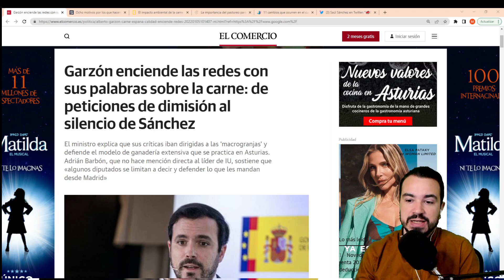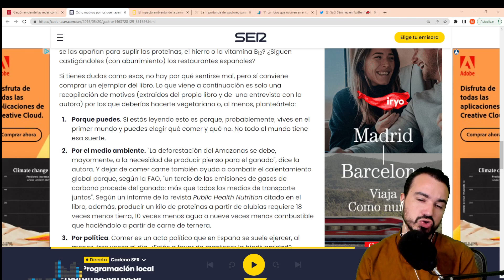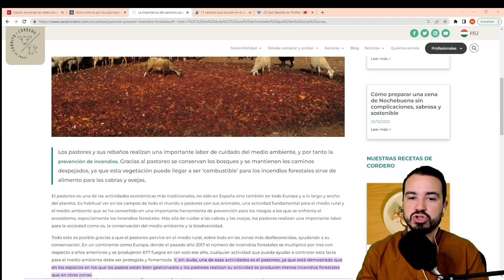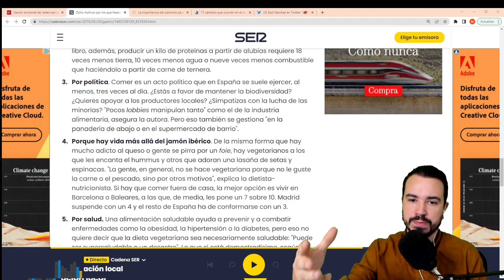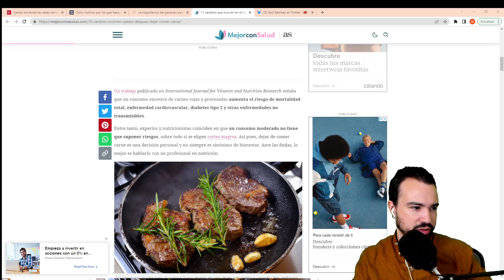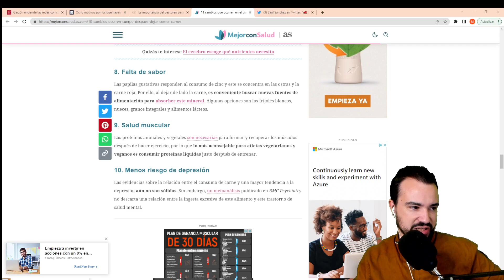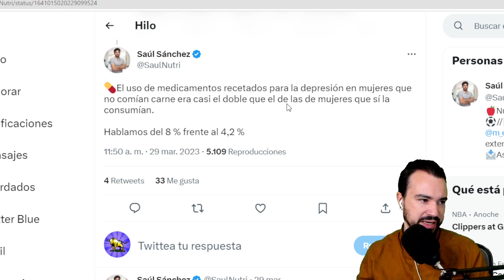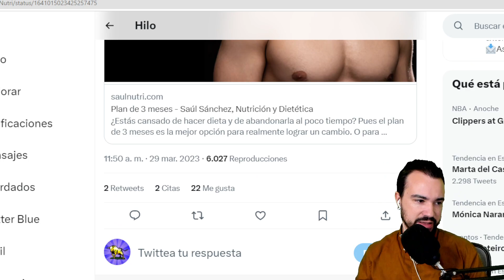¿AFECTA NO COMER CARNE A LA SALUD MENTAL?